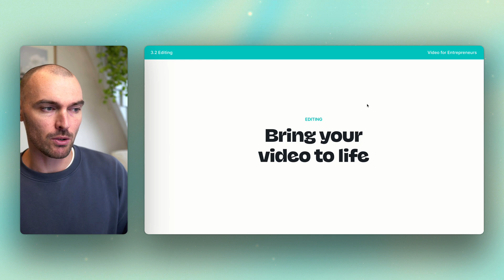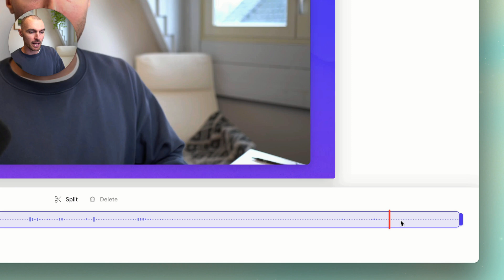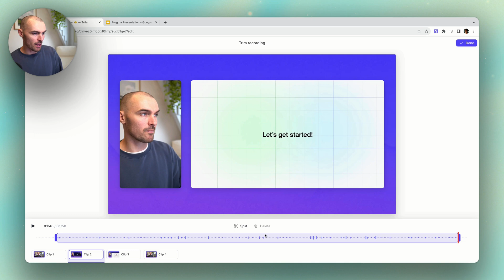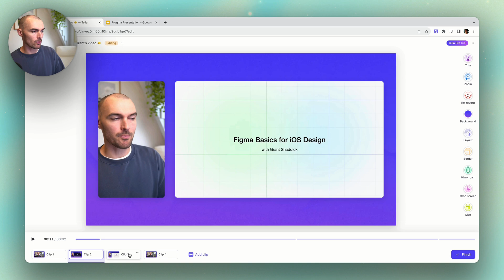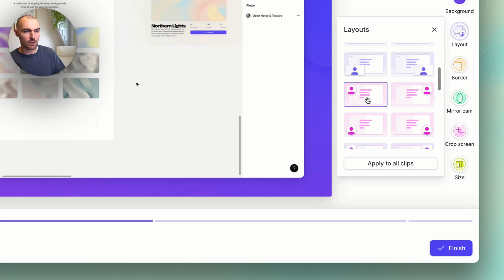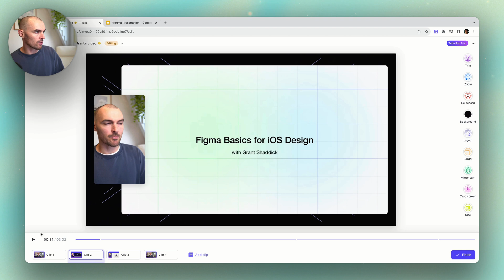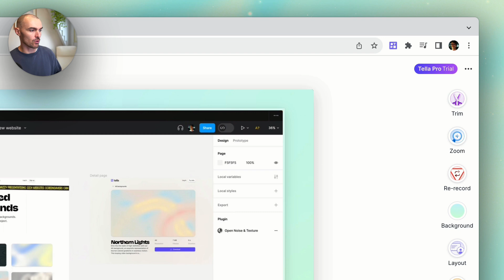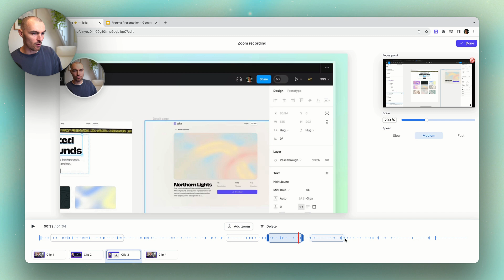Video For Entrepreneurs - Edit Your Video With Tella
0:00 Introduction to the editing lesson
0:31 Fixing mistakes and tidying up recordings
3:37 Adding style and customizing the appearance
7:28 Adding zoom effects to highlight important information
10:23 Conclusion and summary of Tella's features

Welcome to the editing lesson of the Video for Entrepreneurs course! In this lesson, we will learn how to edit our videos using Tella. We will cover three main topics: fixing mistakes and tidying up our recordings, adding style and customizing the appearance, and adding zoom effects to highlight important information.

We start by fixing mistakes and tidying up our recordings. We use the Trim and Split tool to remove unwanted parts of our videos, such as silences or pauses. We can preview each clip and make sure we know what we want to remove before trimming them.

Next, we move on to adding style and customizing the appearance of our videos. We can choose different layouts that emphasize either the speaker or the screen content, depending on the purpose of our video. We can also add background images, animations, or colors to match our branding and make our videos more visually appealing.

Lastly, we learn how to add zoom effects to highlight important information in our videos. We can zoom in on specific parts of our screen recordings, such as where our mouse is moving or a specific detail we want to show. By adding zooms, we can make our videos more engaging and draw attention to key points.

In conclusion, Tella is a simple but powerful tool that allows us to edit our videos efficiently and create high-quality content. By fixing mistakes, adding style, and using zoom effects, we can make our videos more professional and engaging.